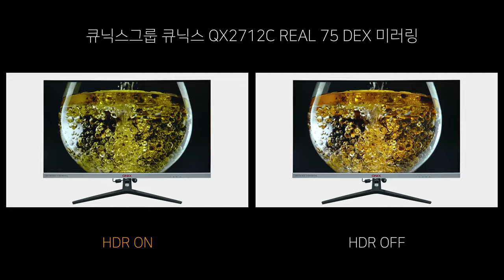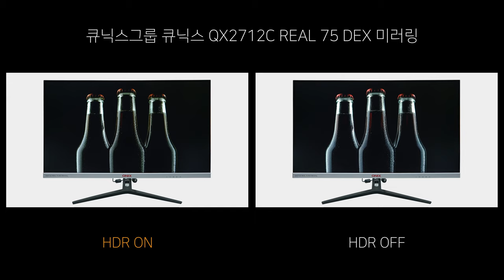Video HDR ON vs OFF - 큐닉스그룹 큐닉스 QX2712C REAL 75 DEX 미러링